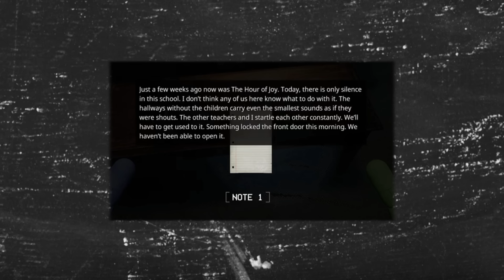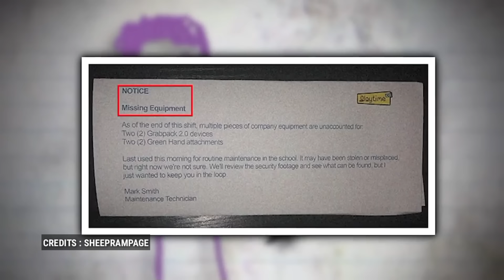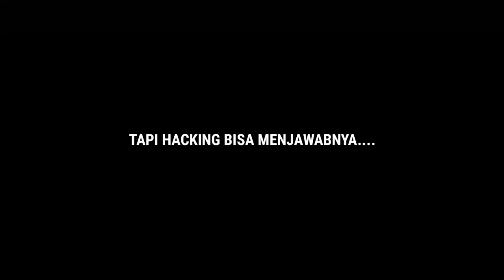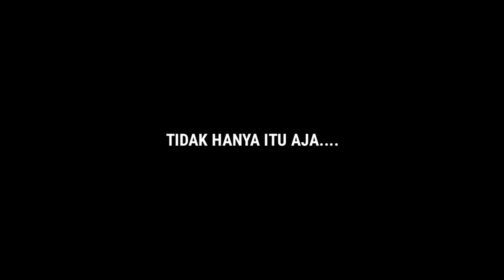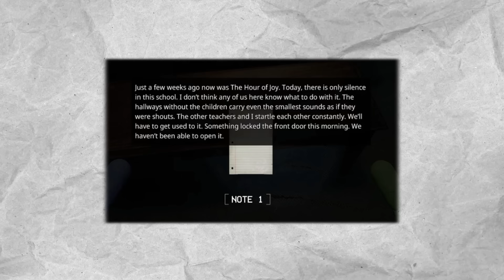HACKING KE PINTU RAHASIA, MISTERI CATNAP TERUNGKAP !!! Analisis Rahasia Poppy Playtime Chapter 3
~DESKRIPSI~

UNGKAP TEORI & RAHASIA BARU UNTUK POPPY PLAYTIME CHAPTER 3 !!!

Halo semuanya kembali lagi di channel zaky4032 & pada video kali ini kita akan membahas tentang Game yang sedang ramai & hangat di bicarakan para player, yaitu POPPY PLAYTIME, ini adalah game horror bertemakan boneka yang sudah sejak 2021 rilis, berbeda dengan topik sebelumnya, kali ini kita akan membahas tentang beberapa informasi baru seperti teaser baru untuk poppy playtime chapter 3, cukup menarik perhatian, apa saja itu ? penasaran ? So langsung aja cek this video.

《JADWAL UPLOAD》
HARI = RANDOM
JAM   = 13:00/15:30 WIB